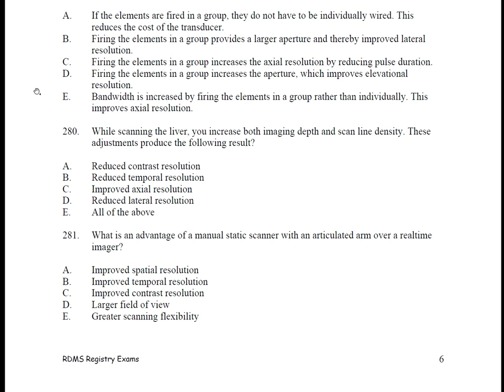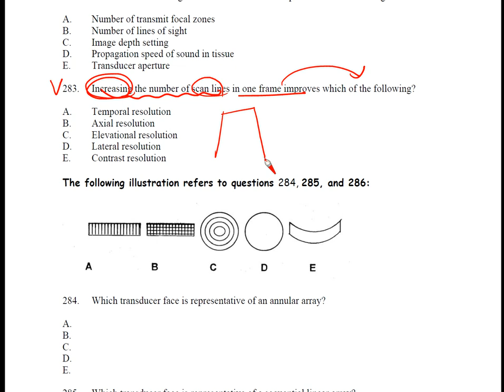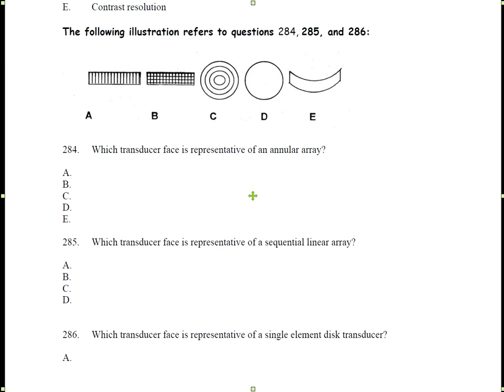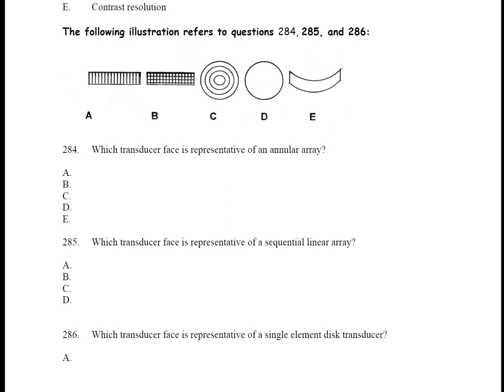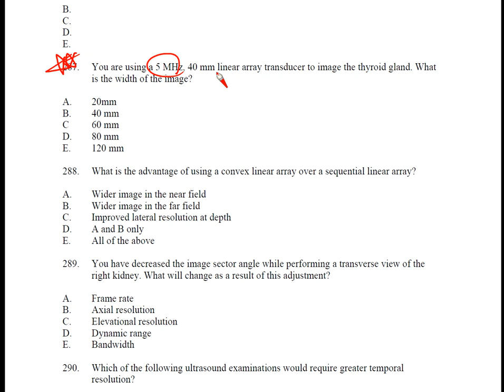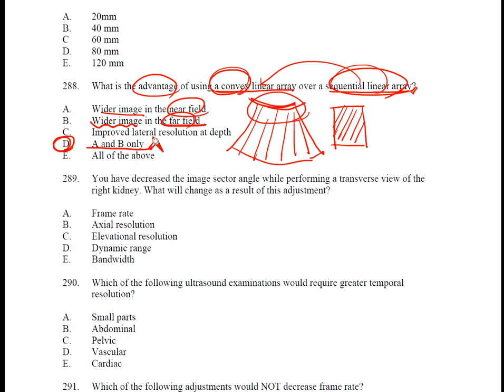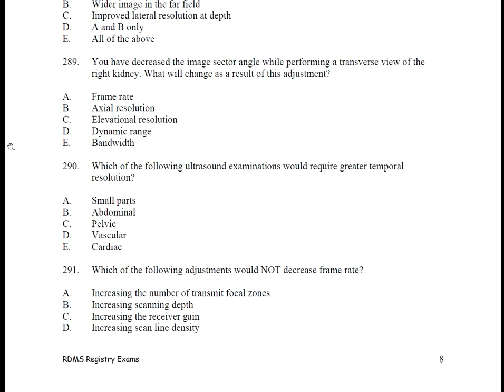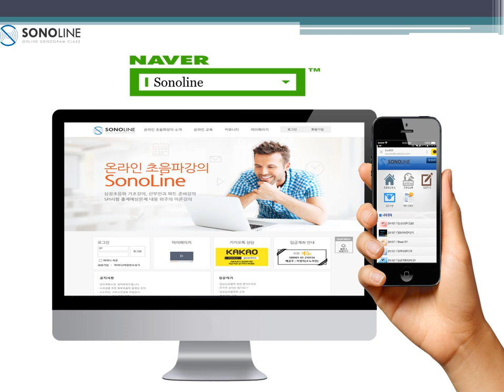제29강 물리 문제 해설 강의 (Q281~Q290)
안녕하세요, 소노라인 강사 이염익입니다.

물리 시험을 준비하시는 분들에게 도움을 드리고자,

물리 문제 해설 강의를 제작하게 되었습니다.

영상에서 설명드리는 내용을 꼭 참고하셔서 공부하시는데

물리 문제 모음 파일은 아래 주소에서 다운로드 받으실수 있습니다.

감사합니다.
물리 문제 자료 다운로드 주소